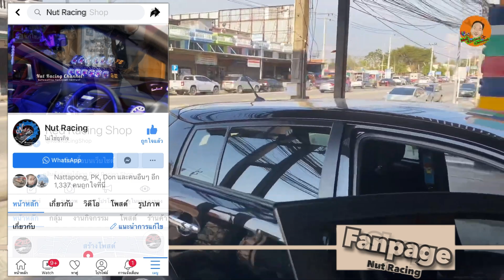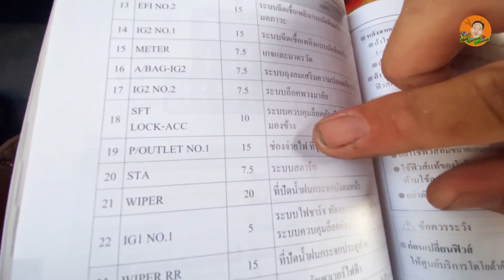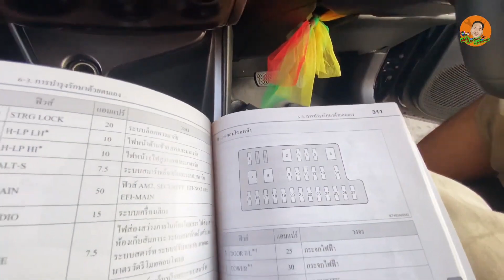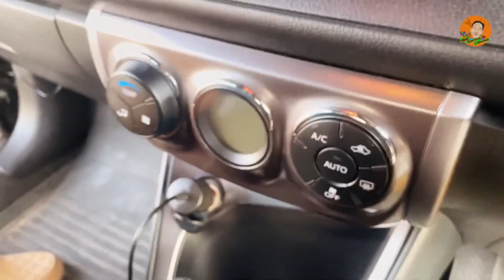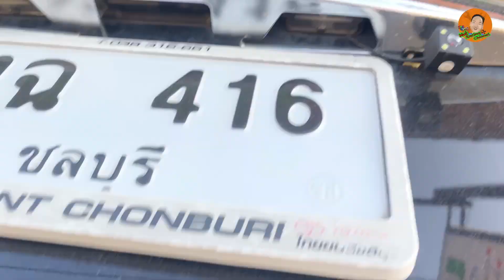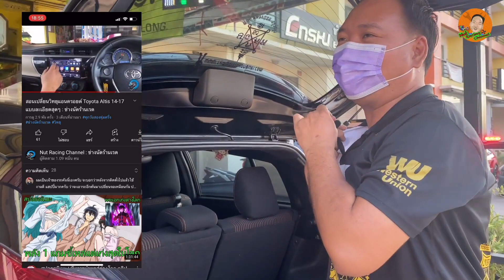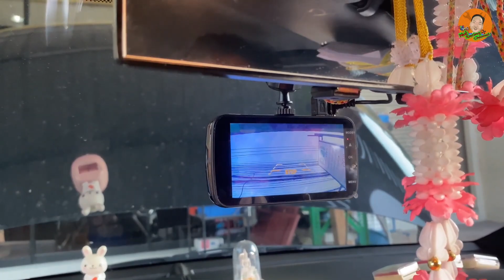ชี้เป้า! ฟิวส์ Toyota Yaris หน้าหนวด อยู่ตรงไหน และวิธีเดินกล้องถอย | ช่างนัดร้านเรด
[EP.7857] อะไรก็ทำง่าน By ช่างนัดร้านเรด - ชี้เป้า! ฟิวส์ Toyota Yaris หน้าหนวด อยู่ตรงไหน และวิธีเดินกล้องถอย